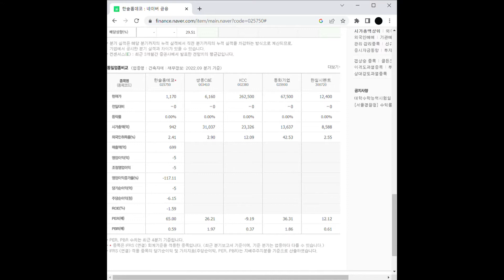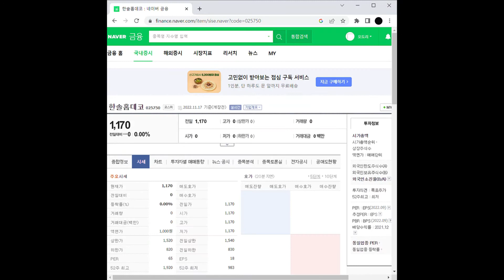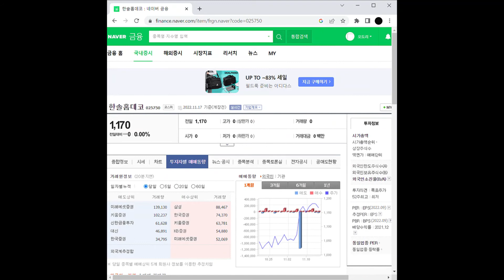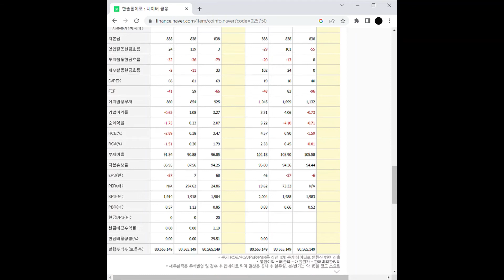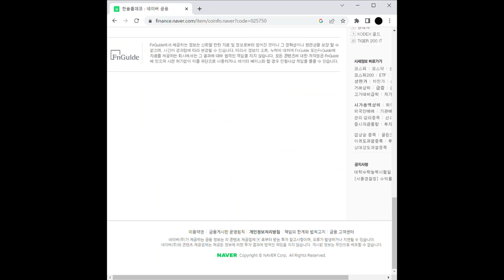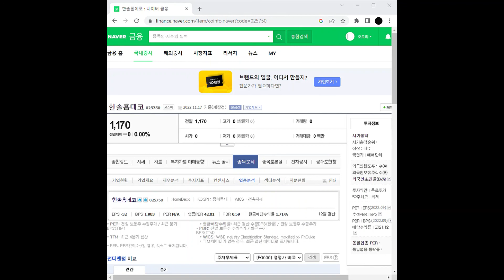바이오가스 관련주 한솔홈데코 주가 전망 및 차트 분석